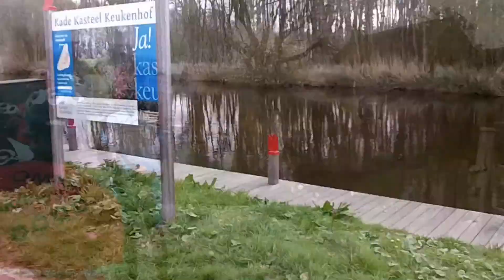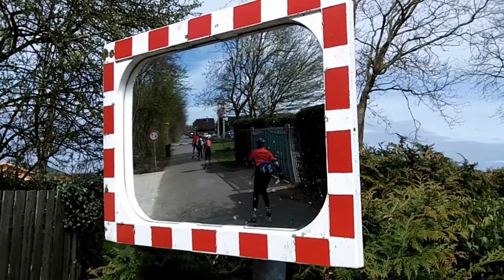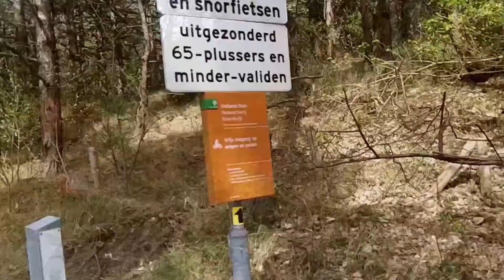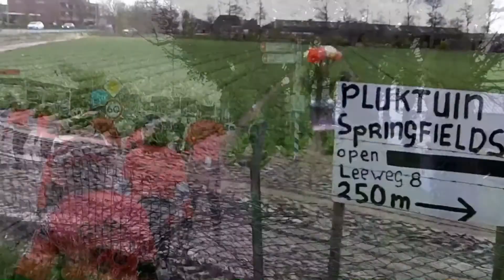Bollentocht 2015 nieuw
Bollentocht 2015, nu gemaakt met nieuwe software